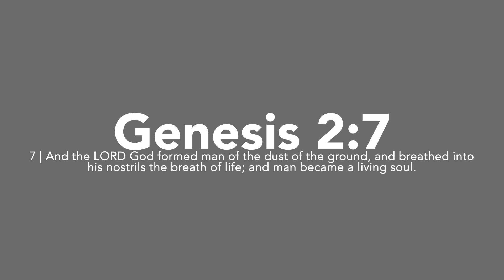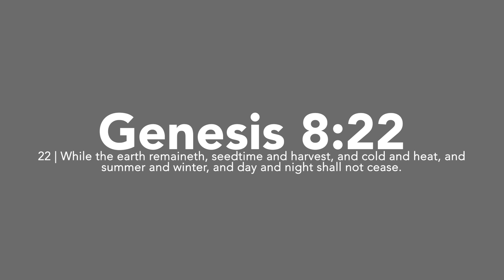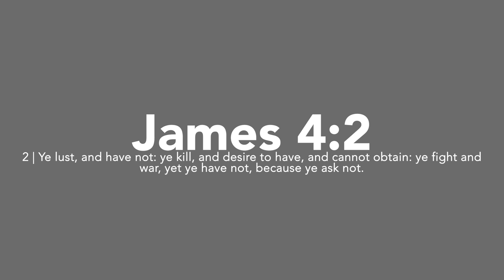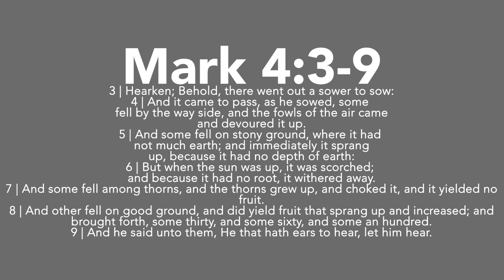Where We Came From | Wednesday, July 10, 2024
People put dirt on your name is a starting place not an ending